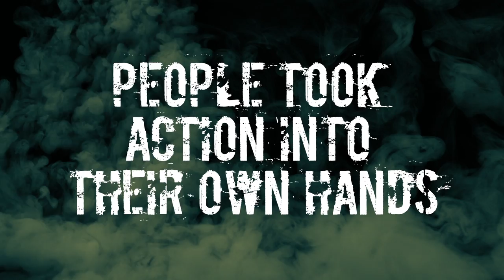Trailer Frack Off - Best Cinema and Tv Trailers